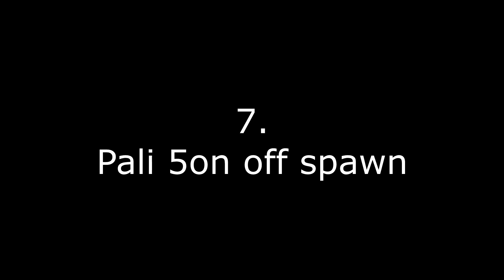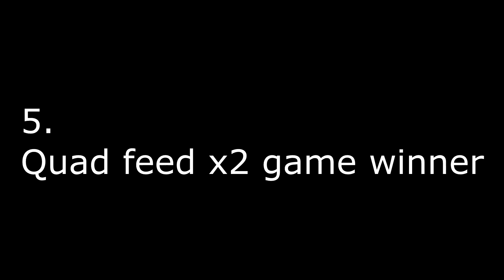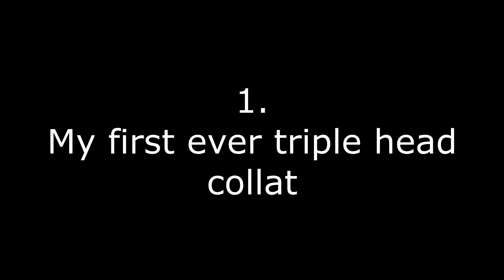DeNyLao 2019 Top 10 LaoVE (READ DESC.)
sorry for poor mic quality recorded from my laptop pc set up almost done so better quality mic and face cam soon.